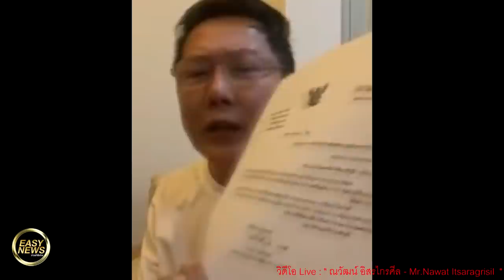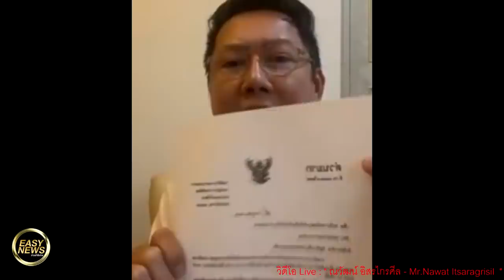สุดจะบรรยาย โชว์เอกสารทหาร ขอวัคซีนโมเดอร์นา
สุดจะบรรยาย
โชว์เอกสารทหาร

ขอวัคซีนโมเดอร์นา

Cr.ณวัฒน์ อิสรไกรศีล - Mr.Nawat Itsaragrisil